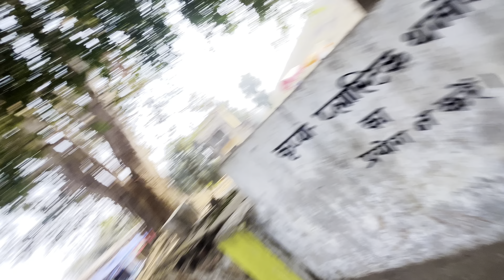तेनुघाट डैम बोकारो झारखंड |BOKARO TO TENU GHAT | JHARKHAND BIGGEST DAM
Tanu ghat dam || Bokaro to Tanu ghat dam || Jharkhand Tanu ghat dam || तेनुघाट डैम बोकारो झारखंड |BOKARO TO TANU GHAT | JHARKHAND BIGGEST DAM | TANU GHAT DAM BOKARO

JHARKHAND BIGGEST DAM
TENUGHAT DAM BOKARO
GYAN KI KIRAN
JHARKHAND KA SABSE BADA DAM
TOP DAM IN JHARKHAND
TOP 5 DAM IN JHARKHAND
TOP 10 DAM IN JHARKHAND
SABSE BADA DAM
TENU GHAT DAM TENUGHAT DAM
TANUGHAT DAM
BOKARO KA SABSE BADA DAM
JHARKHAND KA SABSE KHUBSURAT DAM
BIG DAM IN JHARKHAND
BIGGEST DAM IN JHARKHAND
GETALSUD DAM
CHANDIL DAM
TILAIYA DAM
MAYTHAN DAM
RUKKA DAM
BEST DAM IN JHARKHAND
DHURWA DAM